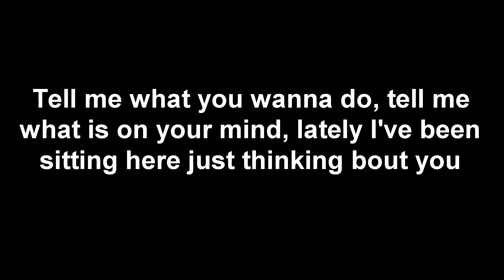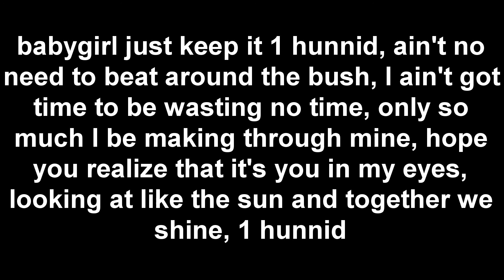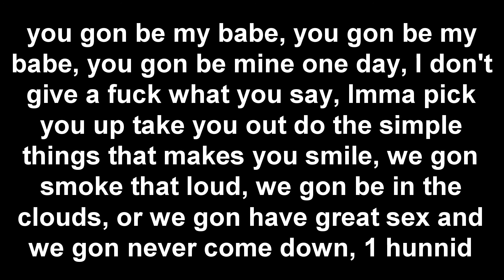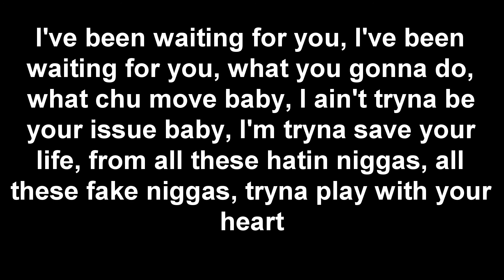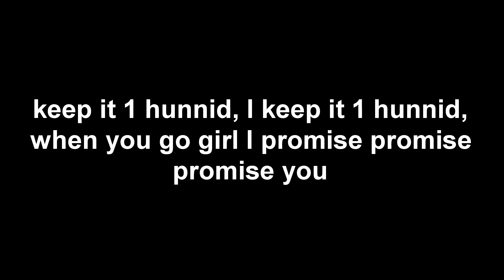1 Hunnid - Tre Carter Lyrics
*I may have got some lyrics wrong, so sorry if that happened (I had to listen to it to make the lyrics lol)

I hope you guys enjoy this Lyric video of 1 Hunnid! I will do requested songs!